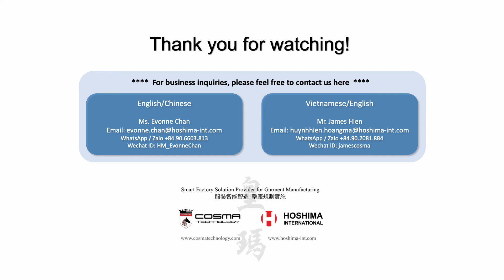LENSH LS - 4241A | Hoshima International | Hoang Ma Co., Ltd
Hoshima International | Hoang Ma Co., Ltd introduces the new LENSH LS - 4241A Zipper Pre-Expansion Machine to improve the quality and looks of zippers on finished garments.

If you are interested in smart factory and automation, please visit our websites below If you are interested in more smart factory solutions, please leave a comment and support us by LIKES, SHARE, and SUBSCRIBE. You may also visit our FB page and website for reference.